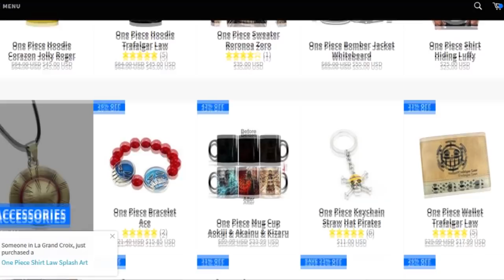¡ANÁLISIS DE LAS VICTORIAS DE ZORO PARTE 2! - ONEPIECE - LUFFY NO MI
¡Nuevo vídeo analizando todas las victorias de Zoro en One Piece!